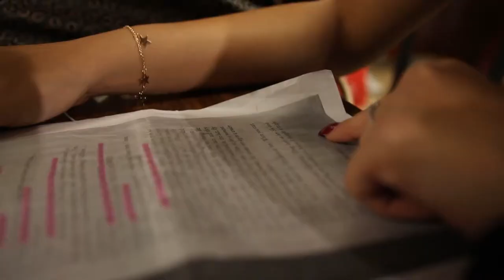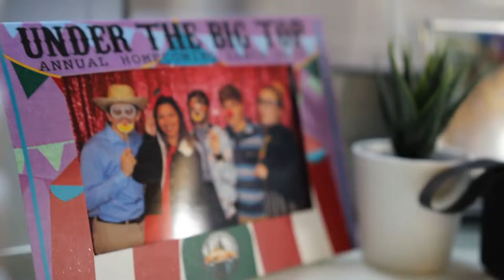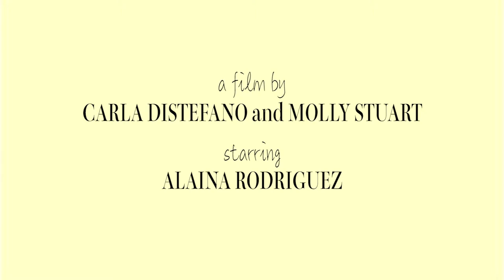ALAINA 🌼 (2019) II a film by Carla DiStefano and Molly Stuart